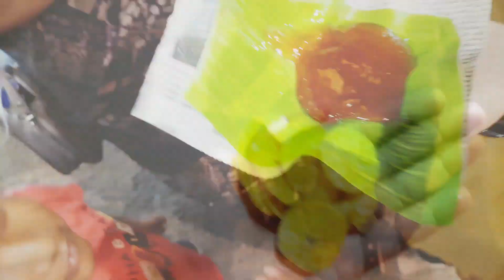குற்றால சீசன் எப்படி இருக்கு வாங்க பார்க்கலாம்|||main falls||fruits||courtallam vlog||JPIdeas